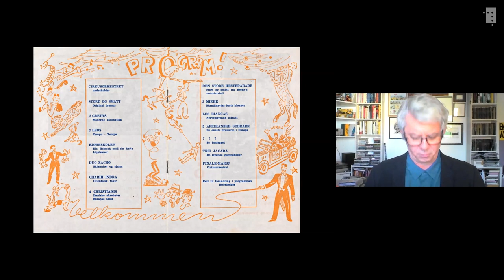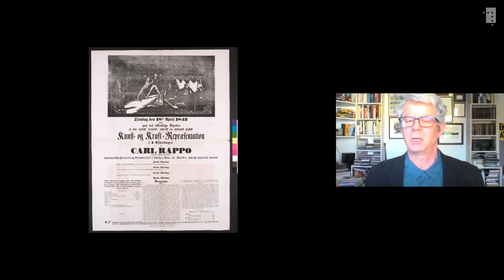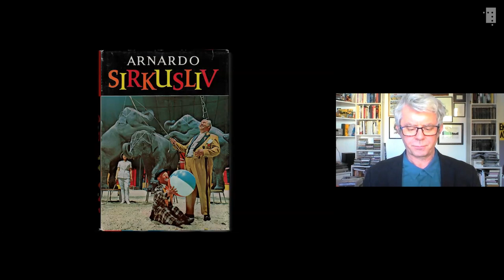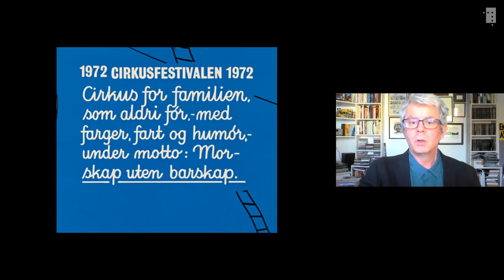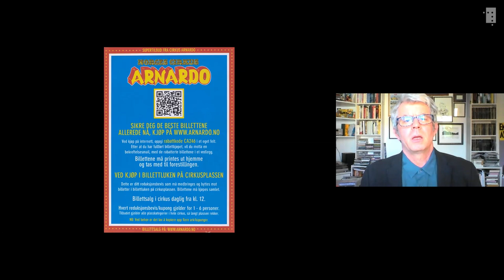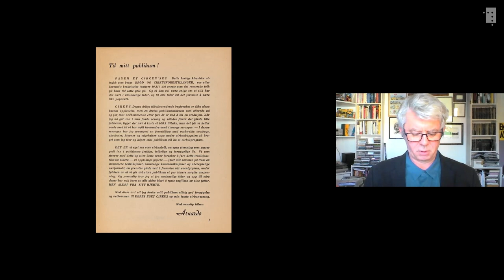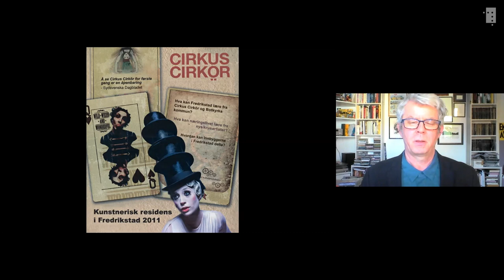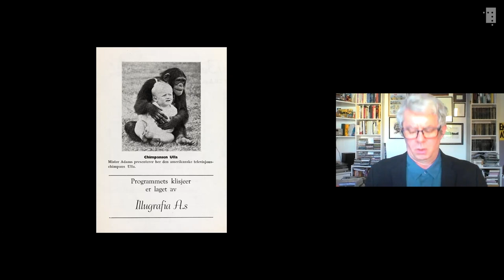Sirkus! Lunsjforedrag ved Knut Nærum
Knut Nærum forteller om elefanter og løver, paljetter og strutsefjær, akrobatiske svev og umulige kunster. Gjennom gamle sirkusprogram og -plakater fra Nasjonalbibliotekets samling forteller han en historie om sirkus i Norge fra 1800-tallet og fram til i dag.

Foto: Agnete Brun.